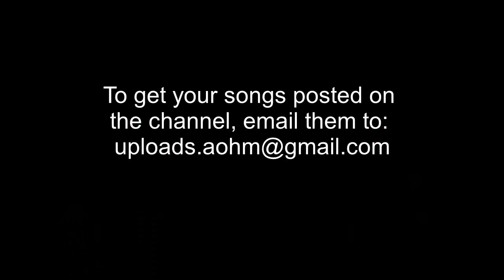TumziQ - Blue Tick (Original Mix)